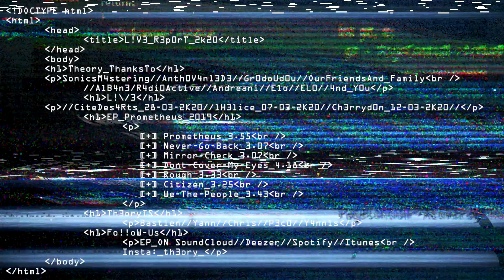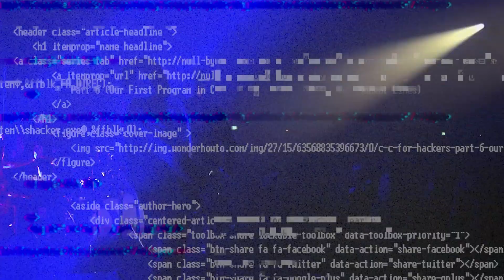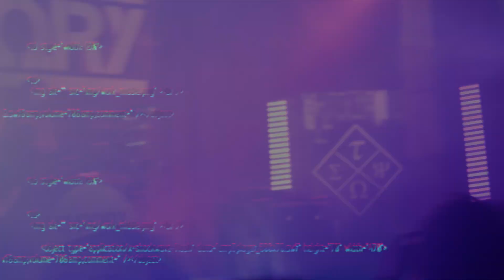TH3ORY - Prometheus (Live 2K20)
- Lyrics -
I’m breaking out
Wanted to have a juicy
Job, want the nicest car
I want to check my bank account I have a billion dollars
Come, come and check my wealth
Come, see like I’m a healthy one,
Come and check my home of gold yeah come on
I wait to see every lasting soul
To drown I’m
So proud of what I do just for me, just for me
All I wanna be, wanna be the only final one
I’m a messiah, just make the world burn now
So close now, my wings just melt
So close now, my world just falls
So close now, so close now

So what d’you think ? I would stop ? To give up
So what I’ve made, never can give it up
I never seem to fade away
And see my face in the dirt
And what I paid to win it all
And watch you fade in the sun
I don’t ever ask why
My eyes are so heavy
So whine out, right now, never come
So moan out and whine out right now
I tried to see
The world as pure and kind
I tried to touch it
Up, to the sky

Recorded by TH3ORY.
 Video by TH3ORY.